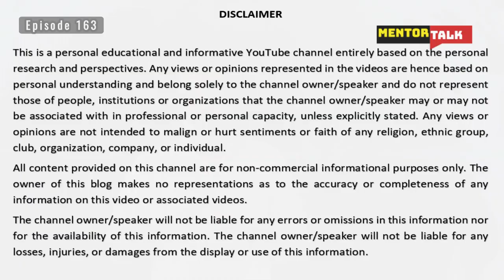The European Court of Justice Upholds the Privacy of Europeans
The European Court of Justice being Europe's highest court has struck a massive jolt upon the companies that count on transferring data between Europe and the US. The Court has declared the Privacy Shield data-sharing agreement as invalid as it did not adequately protect the data of European citizens from US surveillance activities in the same way they're protected in the EU.